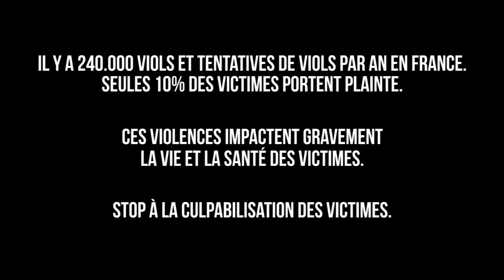STOP AU DENI | Et pourtant, c'était un viol.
Dans le cadre de la campagne « Stop au déni », l'Association Mémoire Traumatique et Victimologie vous invite à découvrir le clip vidéo «Et pourtant, c'était un viol» qui met en scène une victime face à des voix accusatrices qui illustrent les réactions les plus fréquentes auxquelles doivent faire face les victimes de viol. Tour à tour, les voix remettent en cause la réalité de son agression, tentent de la minimiser ou de faire basculer la culpabilité sur la femme. Des flash-backs de la scène de viol permettent au spectateur de ne jamais douter un seul instant de la réalité de cette agression.

"L'enjeu principal du film était d'exprimer la double peine que subissent souvent les victimes de violences sexuelles. Nous avons d'abord voulu souligner la violence extrême de l'acte et de ses conséquences. Nous l'avons fait à travers la scène du viol mais aussi avec la vulnérabilité et la douleur du personnage lors de l'interrogatoire. Une fois cette évidence posée, les questions deviennent peu à peu des accusations, les interlocuteurs anonymes, des agresseurs. C'est l'autre violence, plus insidieuse et plus généralisée qui s'exprime: le déni." - Thibaut Oskian, réalisateur

A l'occasion de la Journée Internationale des Droits des Femmes mobilisons-nous pour dire STOP AU DENI !

Ensemble nous pouvons dénoncer la culture du viol, la culpabilisation des victimes de violences sexuelles et l'insuffisance de reconnaissance et de prise en charge des troubles psychotraumatiques qu'elles présentent.

Vous pouvez retrouver ce clip video, toutes les informations sur la campagne ainsi que de nombreuses ressources autour des violences sexuelles sur le site de la campagne

Tout au long du week-end du 8 et 9 mars, n'hésitez pas à témoigner et dénoncer via le hashtag stopaudeni sur Twitter.

Vous pouvez également soutenir la campagne "Stop au déni " sur Facebook en partageant le clip vidéo et le site de la campagne et/ou en utilisant les visuels de la campagne comme photos de profil et de couverture.

Le 9 mars, la Dre Muriel Salmona (@memoiretrauma) participera à un live chat sur Twitter sur le fil stopaudeni.

Nous comptons sur vous.
Soyons solidaires ! N'abandonnons pas les victimes de violences.